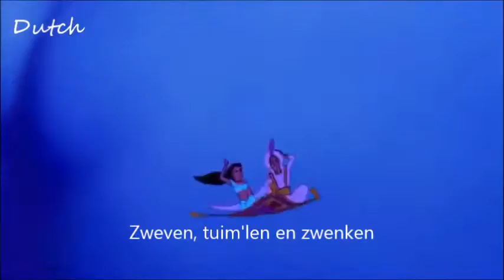A whole new world - Multilanguage with lyrics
A whole new world multilanguage video with german, croatia, danish, english, finnish, french, greek, italian, Japanese, Dutch, Norwegian, Polish, Russian, swedish and Latin spanish.